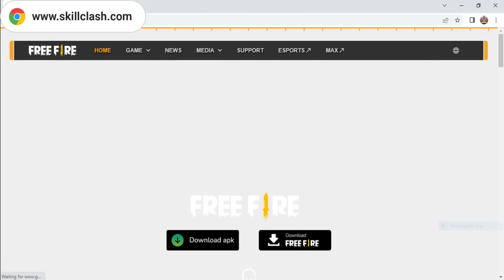FREE FIRE OB 34 UPDATE FULLY DETAILS || 25 MAY KO UPDATE HONE KE BAD KYA KYA DEKHNO KO MILEGA